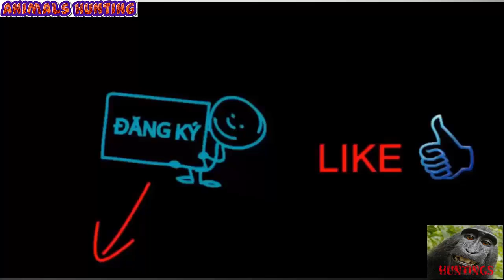** NEW Animal 2016 HD, Pheasant hunting, bird hunting, Hunting stork, black crows Hunting